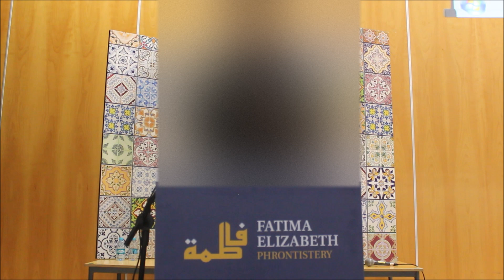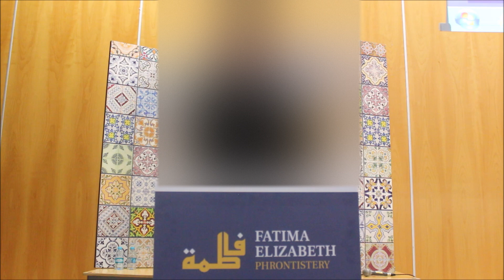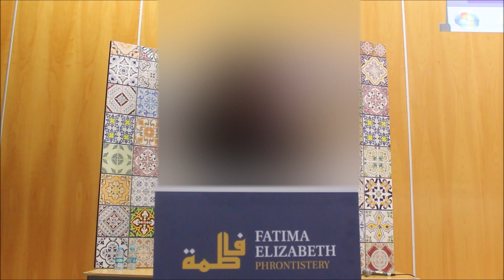The Fatima Elizabeth Phrontistery 5 Year Presentations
For a link to all our departments, please see below:
🕌 The (intended) Fatima Elizabeth Mosque 🕌

Ustadh Hamid